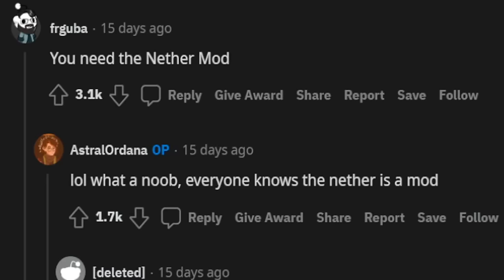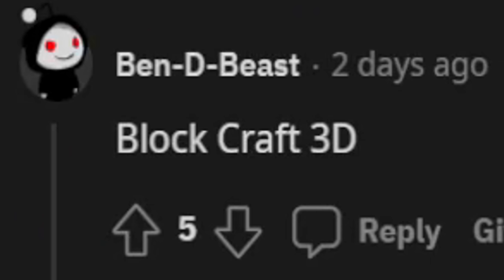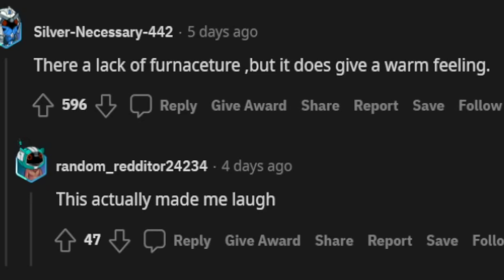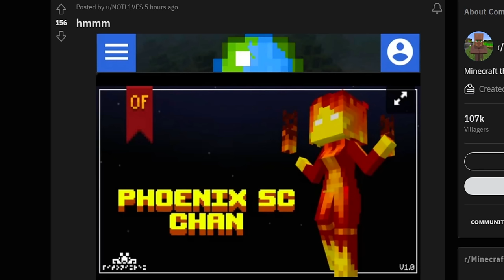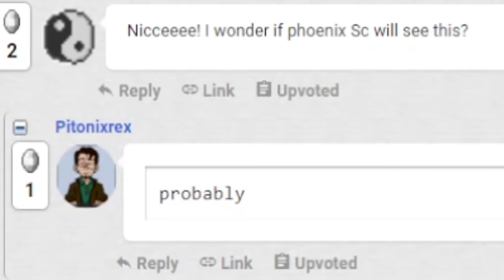Hmmm...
Yum? I think not.

Minecraft hmmmmmmmmmmmmmmmmmmmmmmmmmmmm